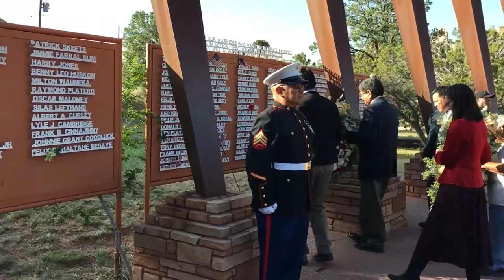Veterans Day 2016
Navajo Nation Office of the President and Vice President honor veterans across the U.S. for Veterans Day 2016. Music by Kyle Felter of I Don't Konform.